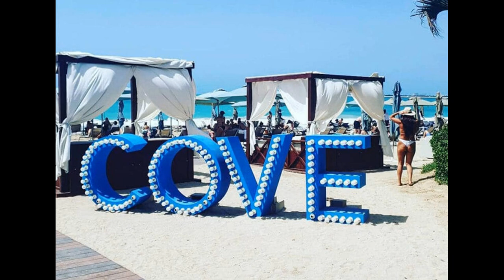Andy Carroll's fiancee spotted without ring as she 'makes mind up on wedding'